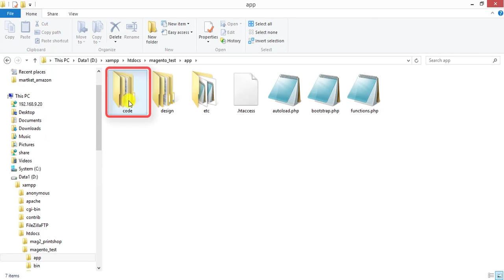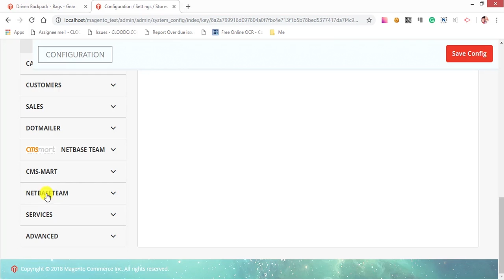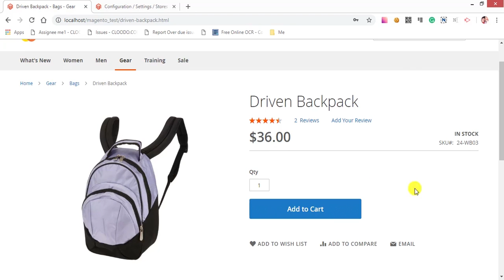How to uninstall Cmsmart Magento 2 Order upload extension on site?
Order Upload Extension for Magento 2 helps your customers attach or upload their files quickly without doing any hacks to core Magento files
Vincent
Skype: live:vincent_4281